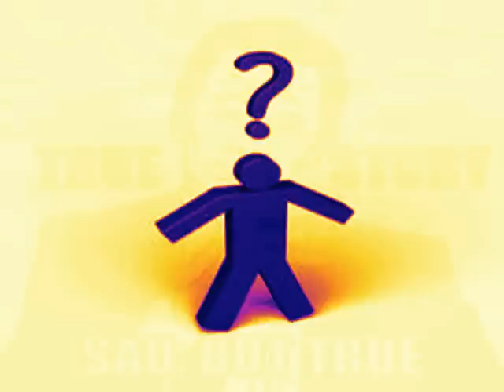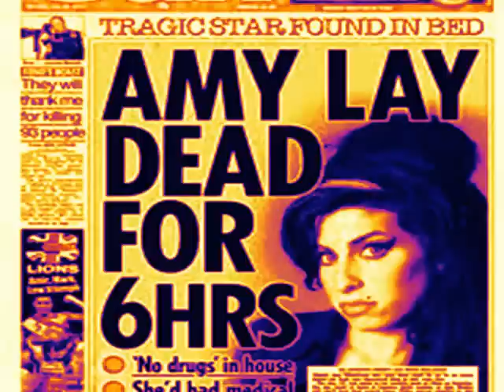The Crazy Camden Queen - Amy Winehouse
This song is an affectionate tribute to Amy Winehouse and a satire on exploitation by the tabloid press .

Just Friends
Tears Dry On Their Own
Cupid
Back To Black
Wake Up Alone
Some Unholy War
Love Is A Losing Game
Hey Little Rich Girl
You're Wondering Now
You Know I'm No Good
Rehab
Me And Mr Jones
Just Friends
Cherry
Fuck Me Pumps
He Can Only Hold Her/That Thing
I Heard Love Is Blind
Wake Up Alone
Back to Black
You Know That I'm No Good
Rehab
Valerie
Diva